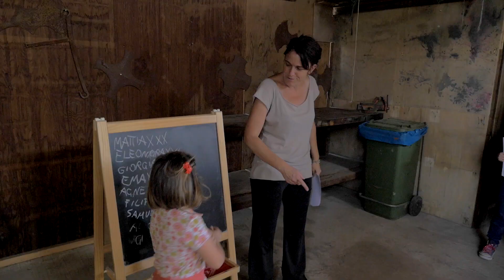Fattoria Didattica "Azienda Agricola La rosa dei venti Enna" 3\06\2017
La Rosa dei Venti
ENNA
UNA GIORNATA IN AZIENDA 3 giugno 2017
1°A I.C. “FRANCESCA MORVILLO” DI MONREALE (PALERMO)

Il modo migliore per concludere un meraviglioso anno scolastico è stato quello sperimentato dalla prima A della scuola elementare “Francesca Morvillo” di Monreale (Palermo). Tutti insieme, maestre, genitori e bambini si sono ritrovati presso la nostra azienda agricola per trascorrere, insieme a noi, una giornata di esperienze di socializzazione da "vivere" all’aperto.
Lo scopo di questa giornata è stato realizzare un’esperienza educativa volta a conoscere e sperimentare i principi dell'agricoltura biologica e biodinamica ed a scoprire la relazione e la convivenza tra gli uomini e la natura.